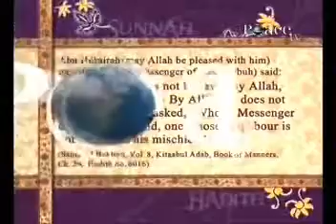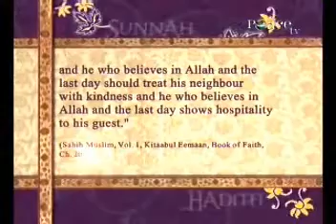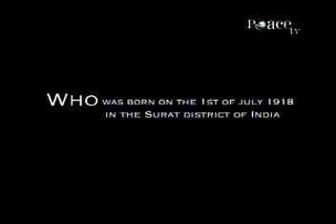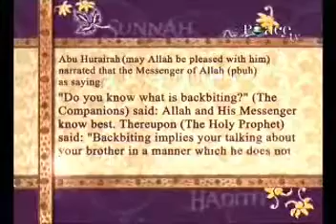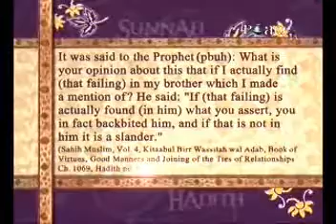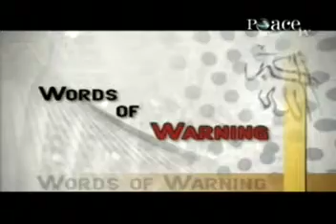Ramadan Special ~ Qiyaam-ul-Layl - Dr. Zakir Naik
Islamic Lecture:
Episode 26 - 28